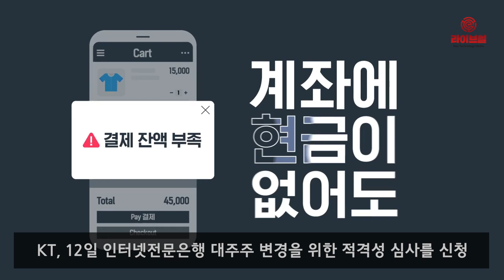[라이브썰] KT, 케이뱅크 대주주 욕심낸다 … 적격성 심사 신청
KT가 정부에 인터넷전문은행 대주주 변경을 위한 적격성(한도초과보유주주) 심사를 12일 신청한 것으로 알려졌습니다. 만약 심사를 통과하게 되면 이동통신업계 최초로 은행업에 나서게 됩니다.

13일 금융당국에 따르면 KT는 전날 인터넷전문은행 대주주 변경을 위한 적격성 심사를 신청했습니다. 인터넷전문은행특례법은 지난해 말 국회를 통과됐습니다.

KT가 금융당국의 승인을 받아내면 인터넷전문은행특례법이 허용하는 34%선의 지분율 확대에 나설 것으로 보입니다.

지난해 윤경근 KT CFO(최고재무책임자)는 실적 컨퍼런스콜을 통해서 이같은 사항을 추진하겠다고 밝힌 바 있습니다. 금융시장 혁신을 선도하기 위한다는 명목이지만 실질적으로 케이뱅크 지배력을 강화해 수익을 더 가져가겠단 계산입니다.

현재 케이뱅크의 최대주주는 우리은행입니다. 우리은행이 13.79%, KT와 NH투자증권이 10%, 한화생명보험 9.41%, GS리테일 9.26%, KG이니시스 6.61%로 구성됐습니다.

그동안 은행법은 비금융주력자(산업자본) 지분을 4%(의결권 없는 지분 10%)로 제한해 왔습니다. KT가 10% 이상 지분을 확보할 수 없는 이유입니다.

지난 1월부터 인터넷은행특례법이 시행되면서 ICT 자산 비중이 50%를 넘는 산업자본은 지분을 34%까지 늘릴 수 있게 됐습니다. KT는 우리은행이나 나머지 주주들의 지분을 매입하는 방식, 혹은 유상증자에 나서는 방식 등으로 지분율을 최대한으로 끌어올릴 것으로 보입니다.

금융당국은 KT가 심사 신청을 낸 날부터 대주주 적격성 여부에 대한 심사에 들어갔습니다. 이르면 상반기 안에 결과가 나올 것으로 보입니다.